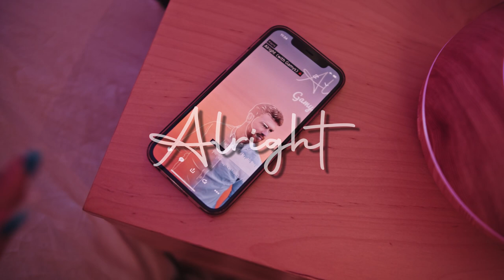Gamys - Alright (with Kayra) [Official Music Video]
Lyrics

Mmm...mmm
Every night I hope the sun won’t rise
Cause when I open my eyes
You won’t be there
Every day I hope the night won’t find me
Cause when I close my eyes
You won’t be near

You still won’t stop to hurt
You say it’s nothing
Then why has nothing never seen me cry
I am trying to fight you
But I’m not strong and I know it
You’ll never stop with your lies

And I know that you’re fine
I just don’t want you to lie to lie
To lie to me
Mmm...mmm. mmm
And I know that you lied
I found her she is hiding
You still pretend I’m alright

Every lie you think your words can hide
The eyes can’t lie, can’t lie
Don’t tell me you’re mine
Every time your mask will burn me down
We’ll be friends but you don’t
No, you won’t bring me down

Just pick up, pick up
When I call when I call you
I know the words but I don’t I don’t know if I want to
And I don’t want to realise, she is there
And you’re fine
I’m alright I’m alright...

And I know that you’re fine (And I heard that you’re fine)
I just don’t want you to lie (I found her she’s hiding)

(And I heard that you’re fine) (And I know that you lied)
(I found her she is hiding) (You still pretend I’m alright)
You still pretend I’m alright, you still pretend I’m alright
I’m alright... I’m alright... I’m alright... I’m alright...

Credits

Co-producer/Songwriter/Engineer : Gamys
Singer/Songwriter/Co-producer : Kayra
Co-DOP/Lights/Editing : Alexander J Lamb
Co-DOP/Focus puller : Marta García Castanon
Dancer/choreographer : Anders Ibrahim
Dancer : Ingrid Nicaise Namia Tadoh
Photographer: Luca D’Amico
Extra/Actress : Erica Ammoscato
Make-up artist : Alessia Romano

Filmed in London, United Kingdom